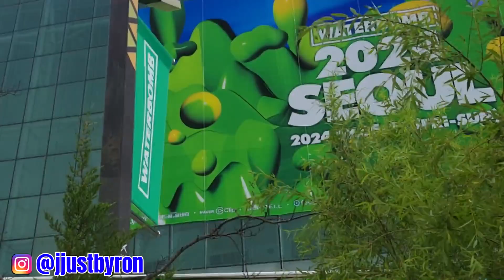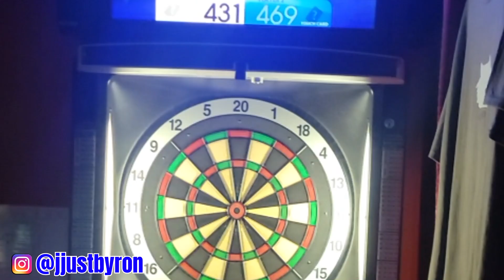I FINALLY MET CHUNG HA (청하) - Going To WATERBOMB For The First Time | WATERBOMB SEOUL 2024 Vlog